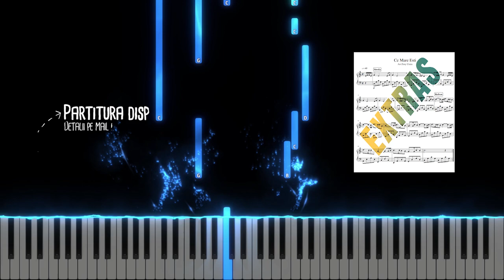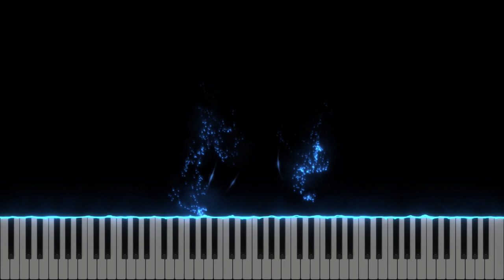Vrednic esti de cinste - Partitura disponibila - Tutorial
- site-ul unde puteti achizitiona partituri, negative si e-book-uri ( pdf-uri despre teoria muzicii & pian)

Tempo : 65